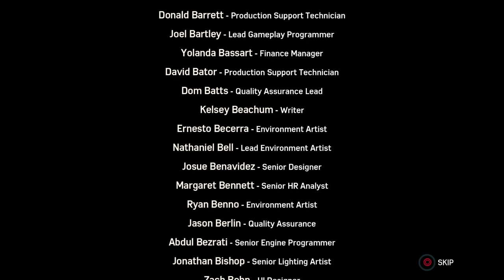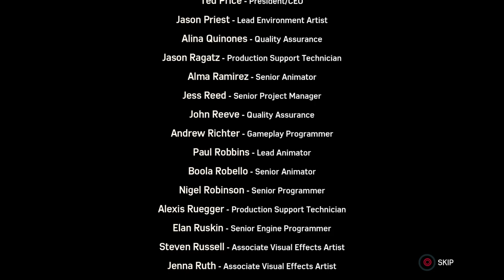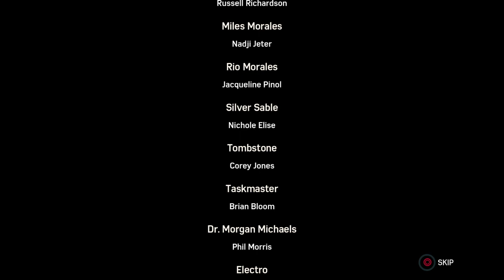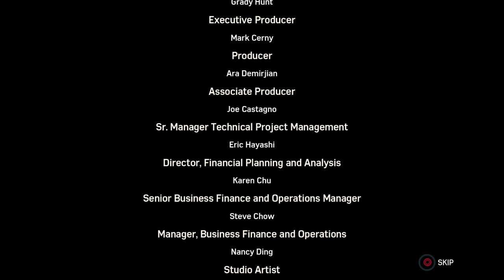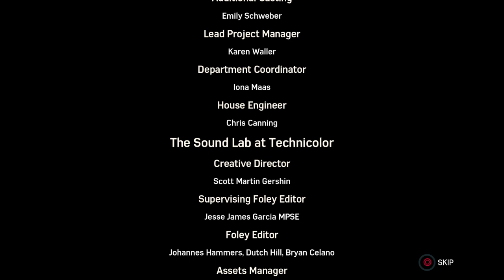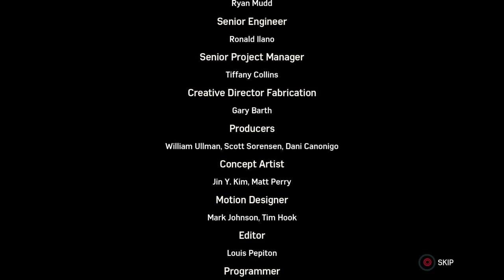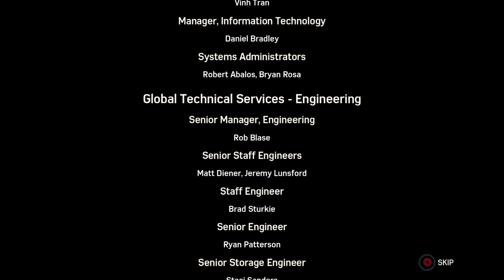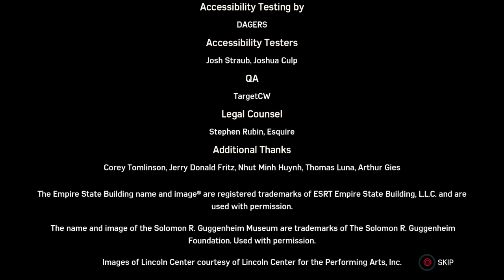Spider-Man (Ultimate Difficulty) Part 11 - Just Dandy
Turf Wars Part 2: Yuri has gone rouge and is on a mission to show Hammerhead what fear is, speaking of which now with the Dons he’s planning a little show featuring Project Olympus, Peter has a lot on his plate now.